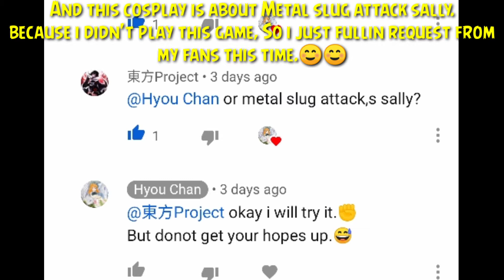Toram Online- Cosplay Sally✓[Metal Slug Attack]✓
Hi guys, it's me again Hyouka™
This time i just share how to cosplay sally character in game Metal Slug Attack.
And this video was request from my fans too.
If u guys want request video about toram, u guys can comment this video or another video in my channel.🥰🥰
So i hope u guys can understand it.☺️